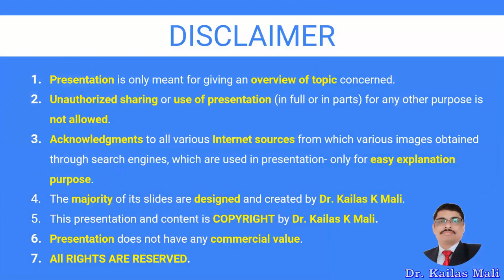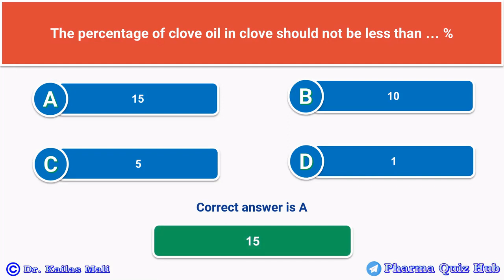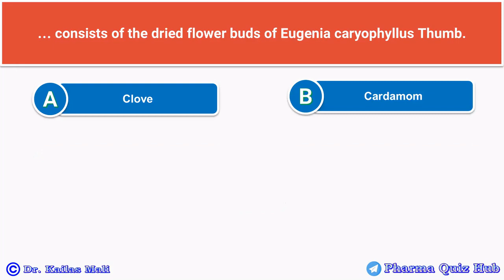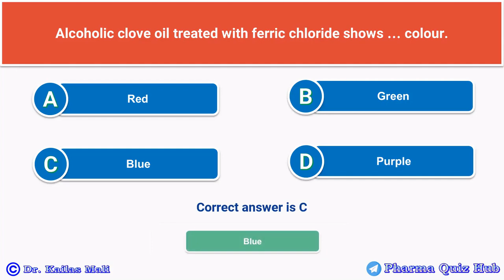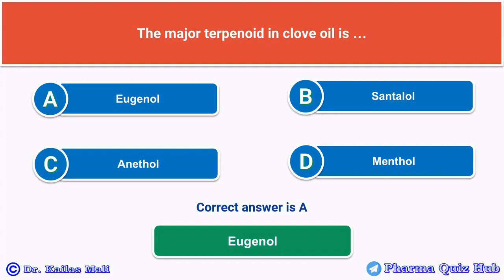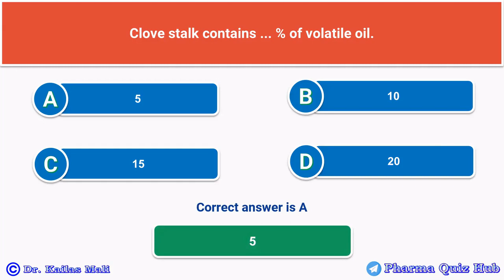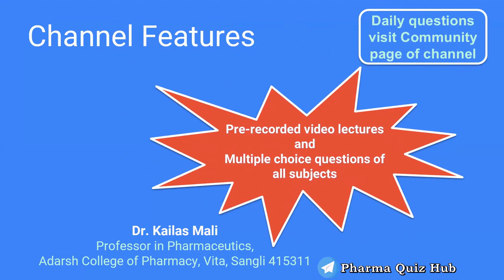Pharmacognosy ll Carminatives and Gastrointestinal Regulators ll Clove ll Unit V ll MCQs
MCQ Pharmacognosy- Biological source, chemical constituents and therapeutic efficacy of Clove
Diploma Pharmacy ER-2020

Multiple Choice Question Pharmacognosy

Useful for D.Pharm, B.Pharm, and Competitive exams like GPAT, NIPER, Pharmacist, Drug inspector, etc.